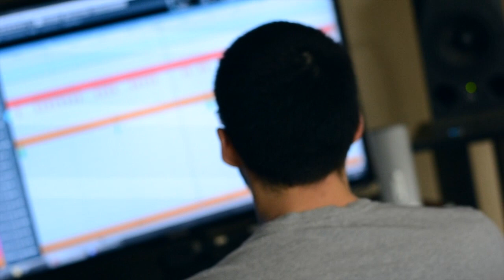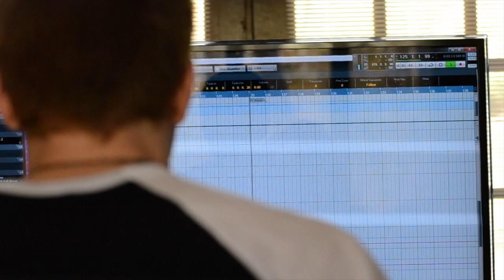Blessthefall - 'Hollow Bodies' Studio Update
Go into the studio with Blessthefall as they record their new album 'Hollow Bodies' available now on Fearless Records.

This video features "You Wear A Crown But You're No King" & "Deja Vu."

Video by New Thought Movement.